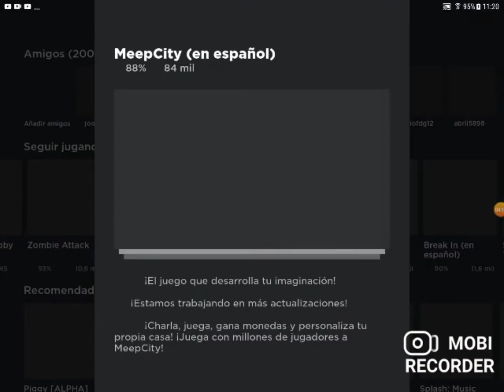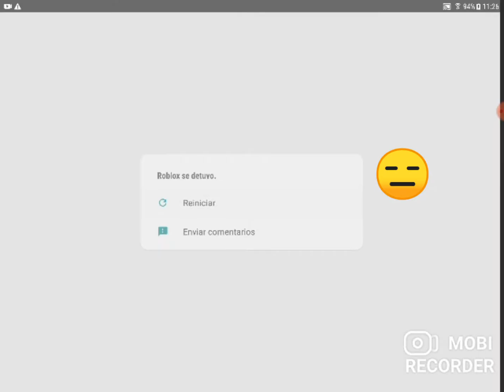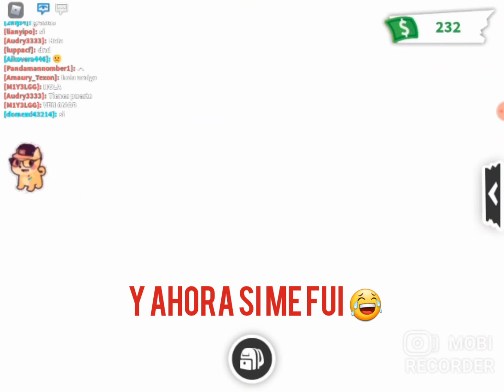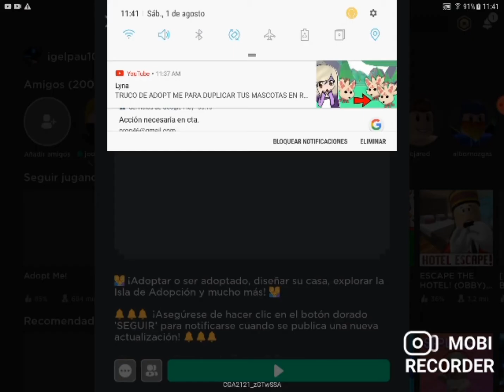Jugando roblox a meepicity y adopt me 😎👍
Mi nombre en roblox:igelpau10

Mi nombre en tick tock :aguilaangeldeviel

Mi nombre en Instagram:aguila sombra angel